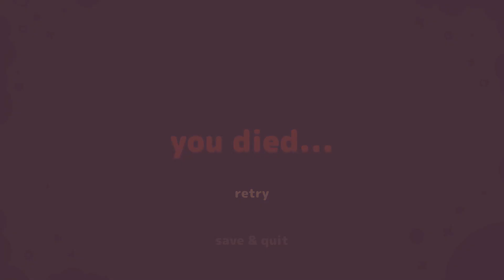Turnip Boy Commits Tax Evasion - Exploding the Nuclear Bomb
Posted by OwOś